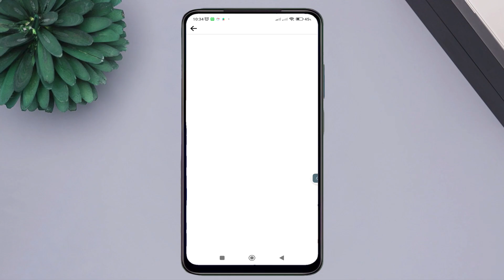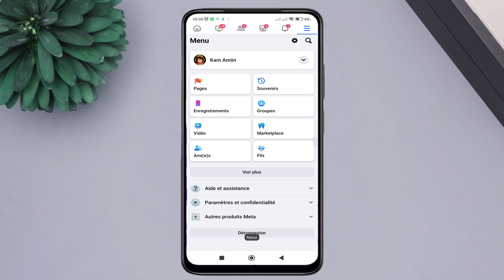comment changer de pseudo sur facebook - changer de pseudo facebook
comment changer de pseudo sur facebook
changer de pseudo facebook